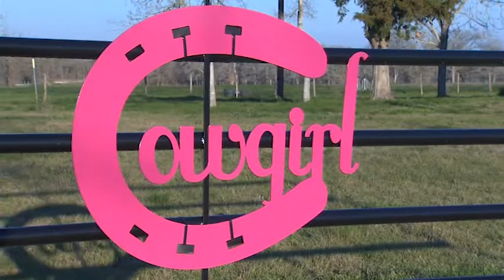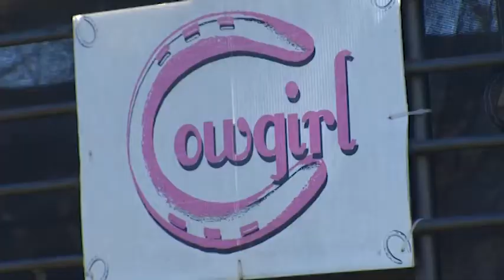Cowgirl Collection Company - KHOU-TV 2013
An entrepreneur from Bellingham, Washington finds her calling in the small SE Texas town of Anderson. and she really cleans up.